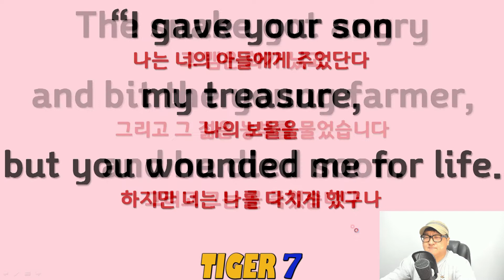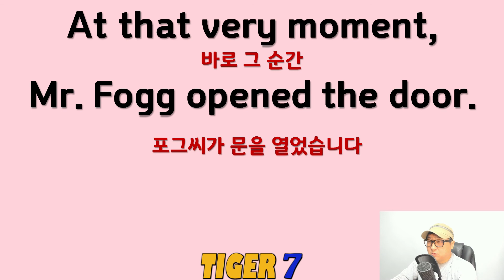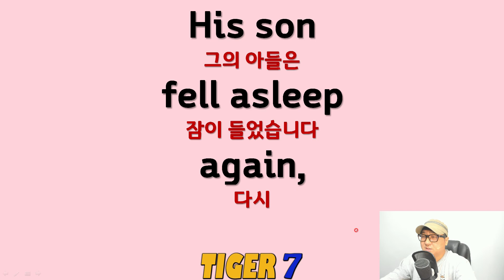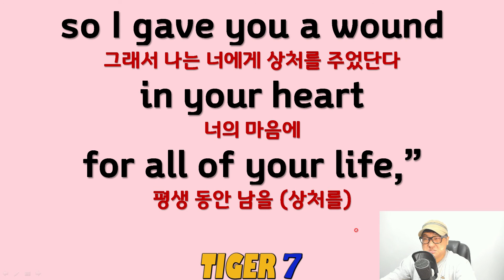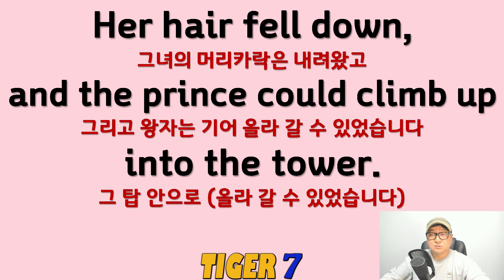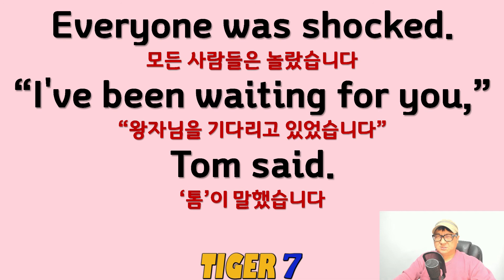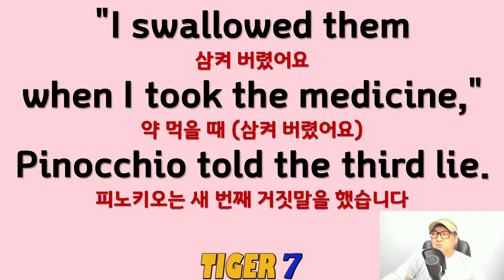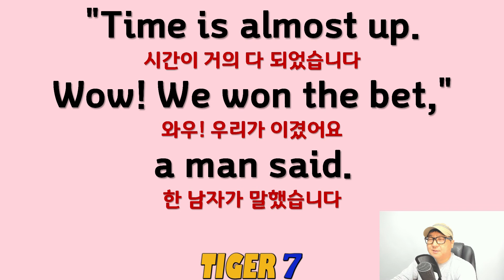[영어 동화] 오디오북 5편(10회반복), 01-05, 피노키오 외 4편, 영어와 해석 오디오, 영어와 해석 자막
젊은 농부와 뱀, The Young Farmer and the Snake,
라푼젤, Rapunzel,
왕자와 거지, The Prince and the Pauper,
피노키오, Pinocchio,
80일간의 세계 일주, Around the World in Eighty Days,